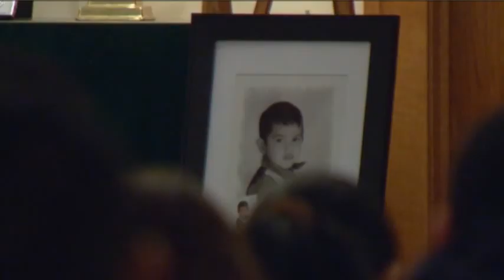Dad of Ohio Boy Killed by Van Faces More Charges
An indictment filed Friday charges Natividad de Jesus Hernandez with aggravated vehicular homicide, involuntary manslaughter and two counts of forgery in addition to leaving the scene of the accident. (Jan. 10)